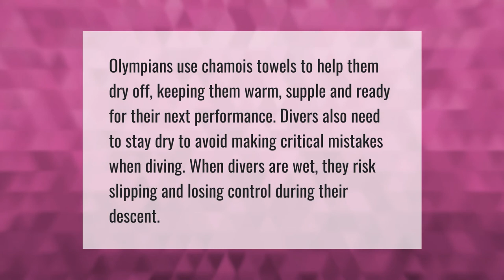Why do Olympic divers use little towels?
Why Do Divers Take A Shower After A Dive • Why do Olympic divers use little towels?

Laura S. Harris (2021, June 19.) Why do Olympic divers use little towels?
    AskAbout.video/articles/Why-do-Olympic-divers-use-little-towels-254607